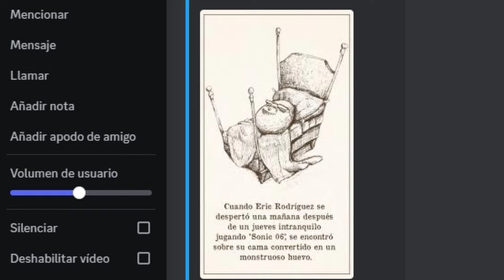Minecraft con Eric y Rangu ¡La Mejor Seed!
Bienvenidos al mundo de minecraft... que ES el SuperJueves...